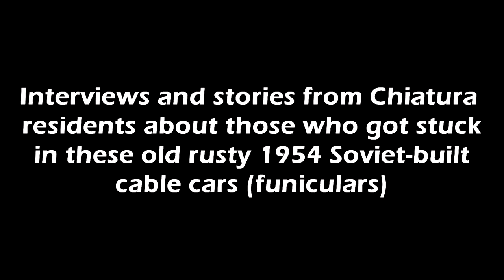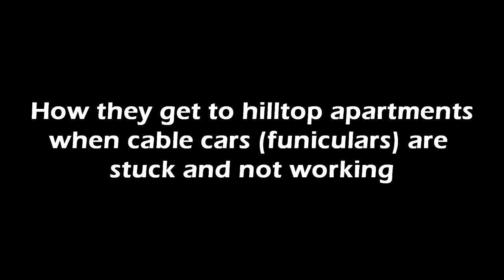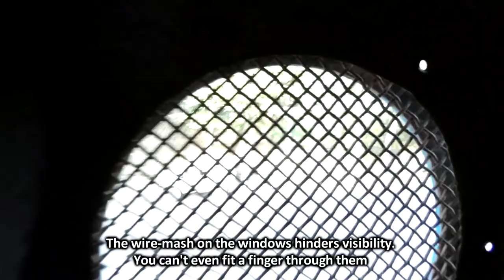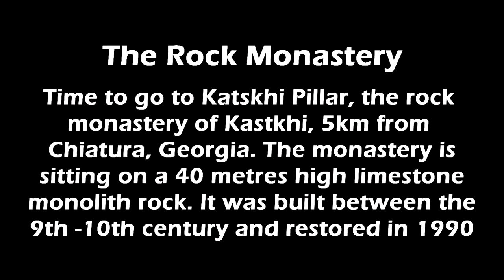Scary Travel Experience | Old Rusty Soviet Cable Cars Chiatura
Georgia's Chiatura cable cars are almost ‘Forgotten Ghosts’ of the former Soviet Union. You have to ride them to banish fear, but it’s a truly scary ride experience inside these old rusty Soviet build cable cars (funiculars).

5 WAYS TO SUPPORT MY EXTREME TRAVELS & YOUTUBE CHANNEL:
5) Grab a copy of my books